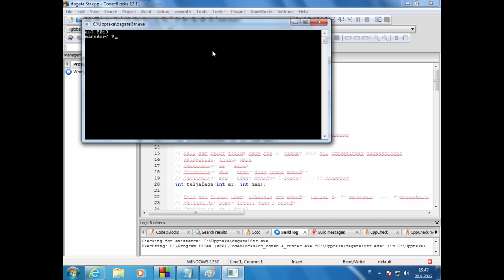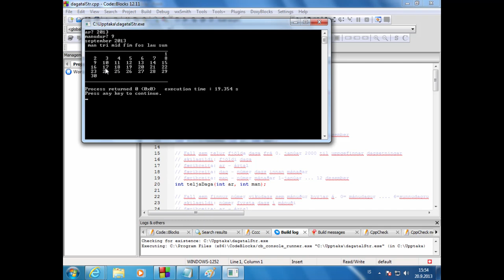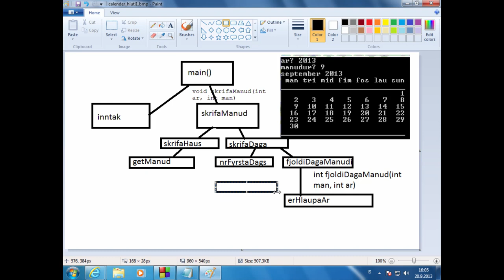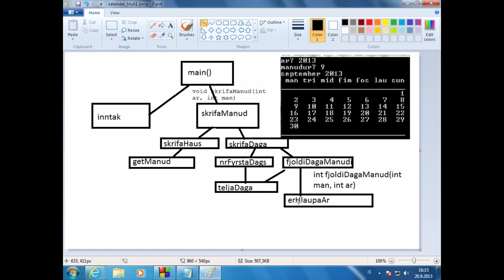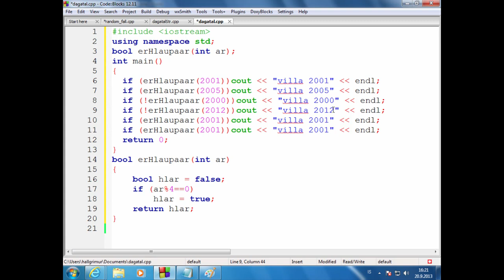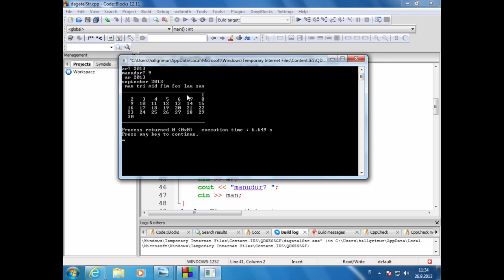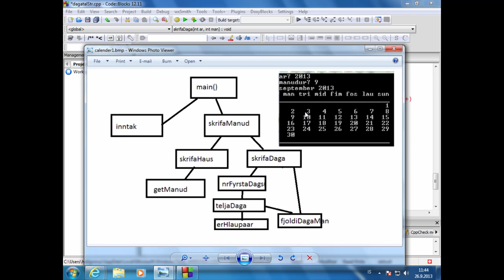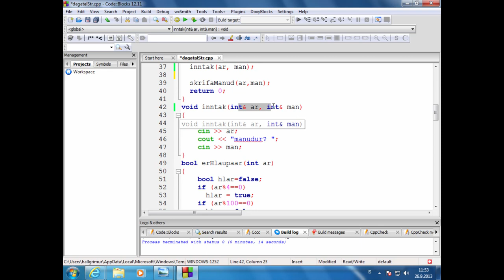15 Dagatalsforrit - sýnidæmi